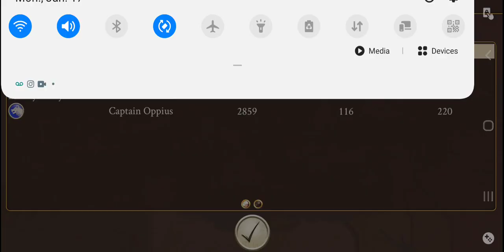Rome total War